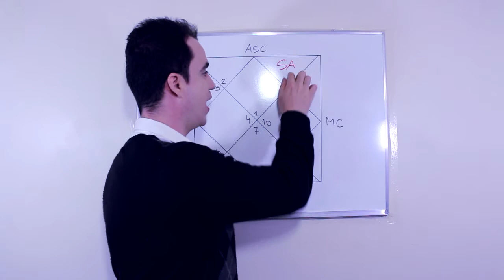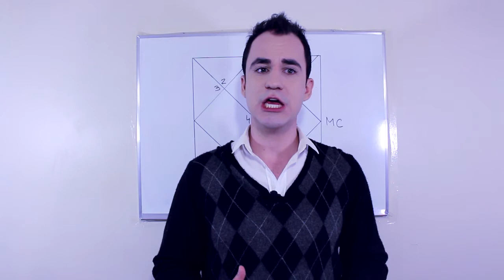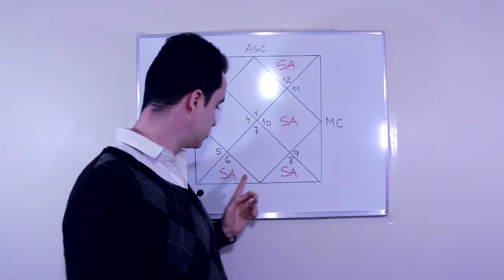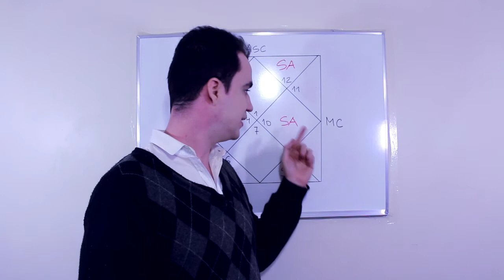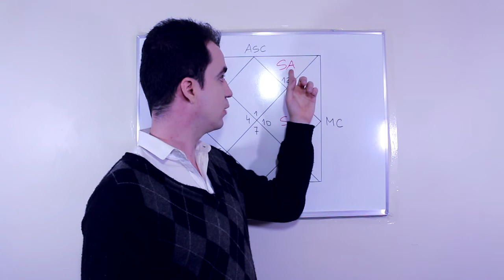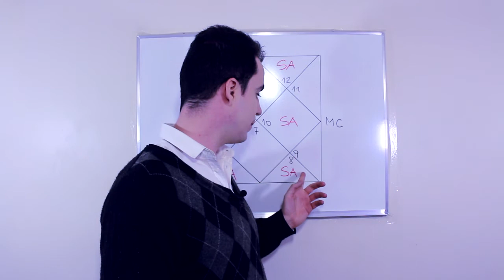Karako Bhavo Nashto para Śanaiśchara शनैश्चर Śani शनि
Śanaiśchara शनैश्चर Śani शनि "Saturno" é o karakatva-graha "indicador" dos karakatva-bhavas "casas" 6, 8, 10 e 12. Quando Saturno é posicionado numa destas casas pelo mapa Bhāva, ele provoca Karako Bhavo Nashto "hiper desenvolvimento" de austeridade. Calcule seu mapa Bhāva pelo Jagannatha Hora para saber se você tem este fator.